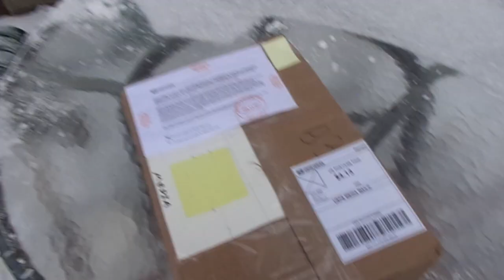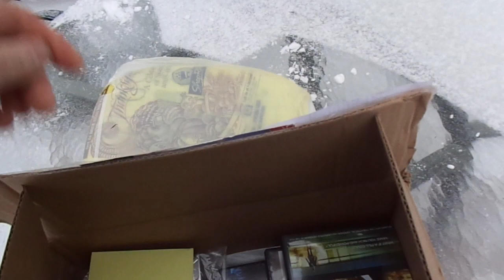The Post Office Opened and Checked my Media Mail Box.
Sometimes the Post Office will open boxes shipped by Media Mail to make sure you aren't cheating on postage. This is the first time it has ever happened to me. If you are selling on Ebay and try to cheat on the Postage, the buyer ( person it gets shipped to ) will be stuck with the extra postage and they won't be happy. If they refuse shipment, it goes back to you and you get to pay the extra Postage.